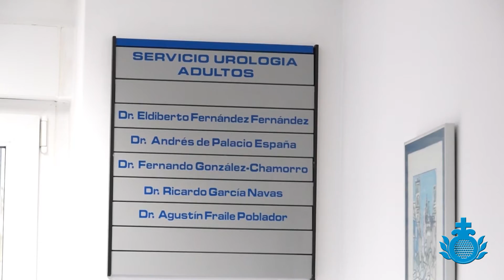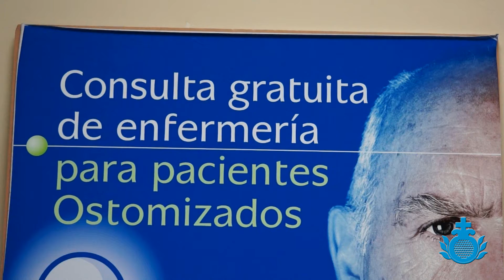Misión Cirugía Urológica - Hospital San Rafael - Madrid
Médicos especialistas del Grupo Urológico del Hospital San Rafael de Madrid, han llevado en St. Joseph´s Hospital,  de Monrovia (Liberia), perteneciente a los Hermanos de San Juan de Dios, la Misión Cirugía Urológica.
El desarrollo de esta misión ha sido posible gracias a la colaboración del Hospital San Rafael de Madrid, la Obra Social de los Hermanos de San Juan de Dios y la Fundación Juan Ciudad ONGD.

Además, han colaborado las empresas Karl-Storz, Coloplast y American Medical System (AMS), quienes donaron material necesario para tal misión.